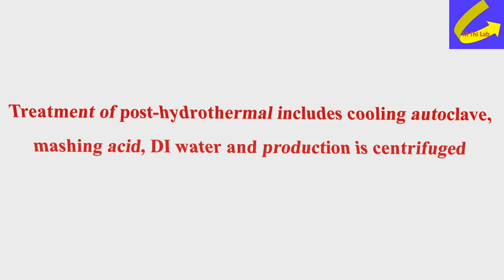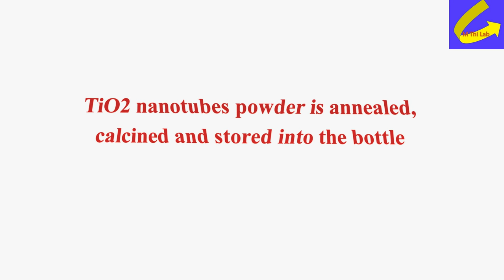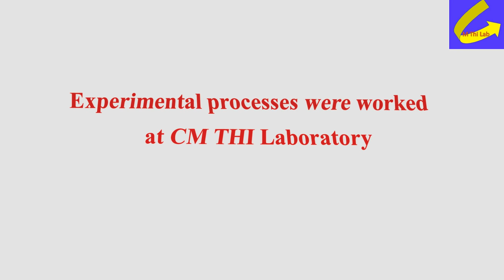Synthesis of TiO2 nanotubes by hydrothermal method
Pham Van Viet research group